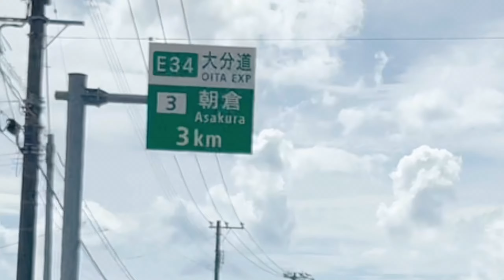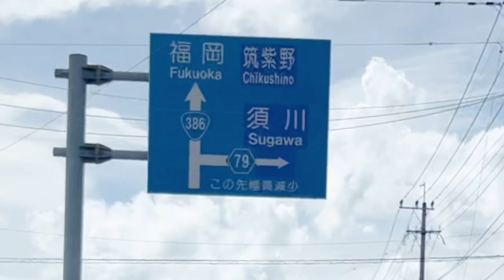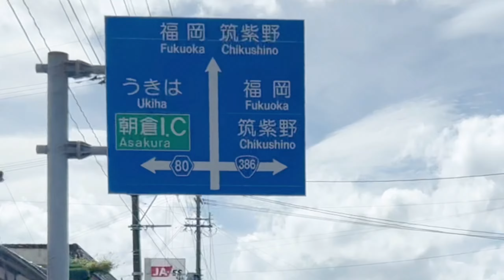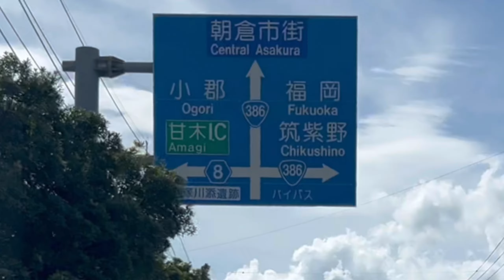朝倉市山田→古賀方面〈国道386号〉走行車載動画［iPhone］サンバー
朝倉市山田から国道386号を走行して古賀 方面への走行車載動画です。